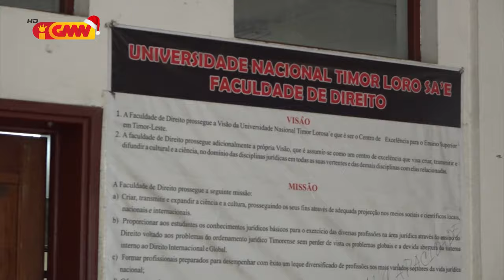UNTL sei buka tuir estudante ne’ebé eskola tinan 7 ona maibé seidauk gradua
Universidade Nasional Timor Lorosa’e sei buka tuir estudante ne’ebé eskola tinan 7 ona maibé seidauk gradua